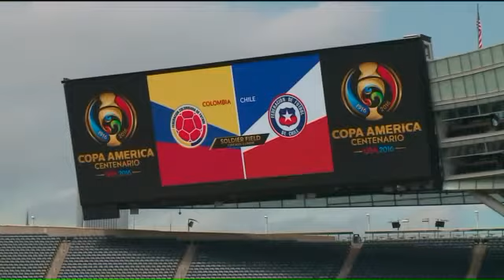Soccer game still scheduled for Solider Field despite weather